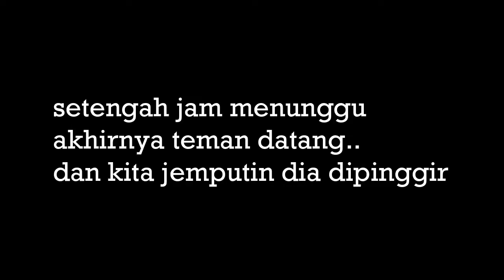BARU DATANG LANGSUNG MENJERIT ... ! CASTING MENGGUNAKAN MICRO JIG 10 GR // SPOT BALIKPAPAN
SPOT KARANG DANGKAL

Piranti yang digunakan :
- joran cangkek 3lb (custom)
- reel Ryobi 800
- lure micro jig 10gr
- assist hook by maniac hook